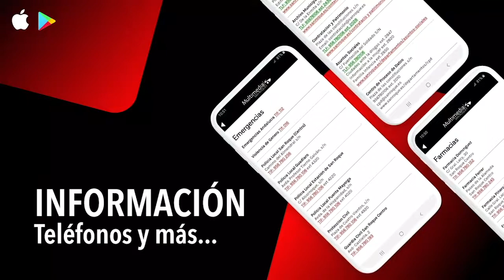NOTICIA COPA PLATA ISOLAS 1892 POLO 17 AGOSTO 2020